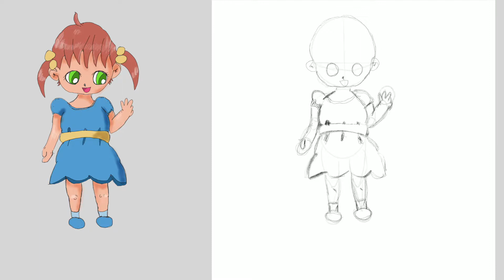Sketching a chibi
Fun with Doodles and Sketching this was done on Procreate on the iPad pro